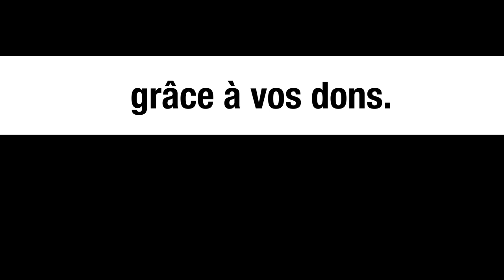« Julian Assange est déjà torturé en Angleterre » - Nils Melzer, rapporteur à l’ONU sur la torture